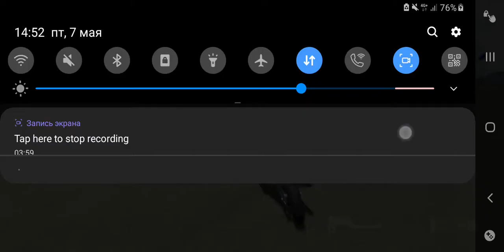Гоночки на мотоциклах!